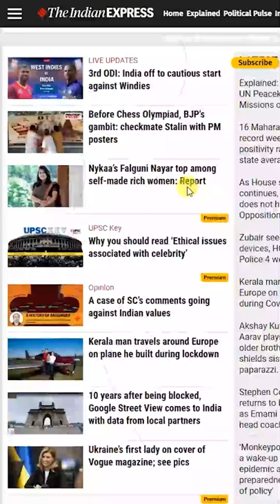Hair on Screen prank ! | S03E04 | prank your friend